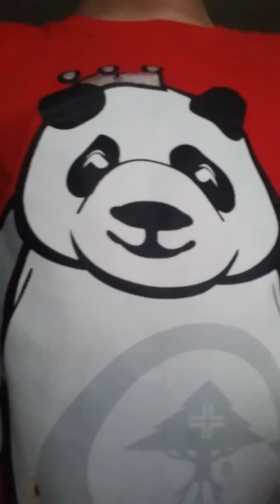Most boring video in the world